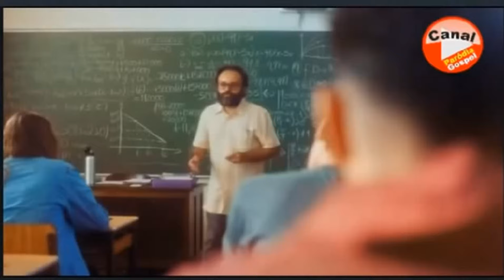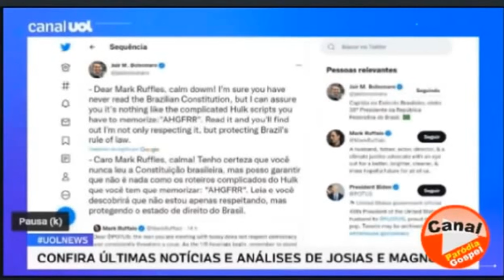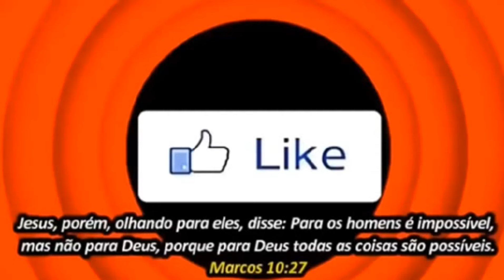VALE A PENA RIR DE NOVO - MELHORES MOMENTOS DA SEMANA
SÁTIRA - PARÓDIA - HUMOR POLÍTICA.